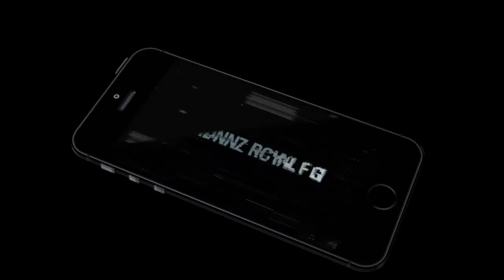Clan of Eagle (by Wild Foot Games) Android Gameplay [HD]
Clan of Eagle of Eagle Game is here!  You enter the globe a last remaining member of the ill-famed Claws haw Eagle Family.

You should notice all the members of your new family, mark your territory, defeat all the bosses, enemy clans, and eventually the super bosses. Many of us have requested this game, therefore here it is! Come and customize your own eagle!! Lots of color mixtures to decide on from.

Thanks for the tremendous support of Wildfoot games! We tend to do our greatest to bring you the foremost action packed and distinctive animal simulators on the app stores. This is often the foremost recent installment of our journey animal machine games.

The most action packed bird of prey machine game on the app store. Loaded with all of your favorite forest animals including: Fox, Bear, Deer, Wolf, Horse, and Pony. Begin as a young, notice his family, grow into a large big eagle, and dominate the forest. Your relations are going to be your final guardians. You want to learn to use your family to win the sport.

**Customize your Bird Color by pressing the Edit button on the 'Me' page**
**8 totally different Color and elegance choices to decide on From**

Other enemies embody: Fawn, Deer, Owl, Bear, Duck, Wolf, and Fox. Be quick and race round the immense map and search out your enemies. Hunt them before they get you. This Clan of Eagle game is an element Wild Animal Survival, half Role enjoying, and Total Action.

Magic spells embody: Electricity, Fireball, Healing, and strength.

Clan of Eagle Gameplay Features:
- Immense 3D Map.
- Open World vogue survival game.
- Quick paced and action packed bird machine.
- Notice all half dozen of your relations.
- Find all the magic books.
- Decision your kin members once you square measure close to your enemies.
- Realistic wild animal sound effects and weather effects.

Map Options Include:
Movable tree trunks
High Grass
Hidden Caves
Waterfalls and volcanic rock
Destructible Logs
Trees, Rivers, and far more!!

How to Play Clan of Eagle Game:
1. Mark your territory
2. Notice all half dozen kin members
3. Notice all the four magic books
4. Defeat all half dozen Bosses
5. Defeat all four enemy Clans
6. Defeat all half dozen Super Animal bosses

Enjoying this Clan of Eagle game and alternative games like it? We’d find it irresistible if you allow us to understand what you think that. We tend to strive exhausting to retort to all or any comments and incorporate your suggestions. At Wildfoot, we tend to love animal simulators and our goal is to line the last word customary of quality for animal simulators.